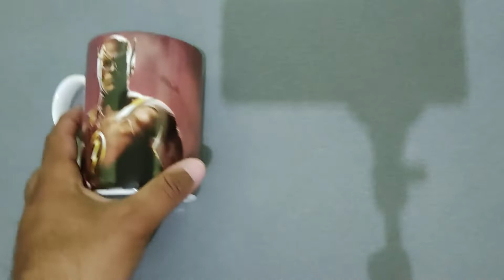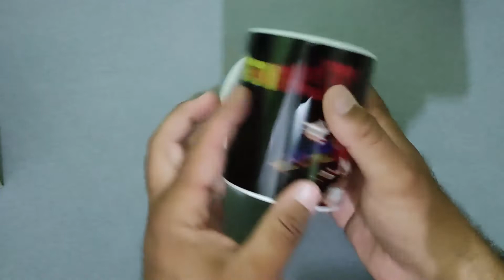Mini coleção de canecas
Hoje estou trazendo minha pequena coleção de canecas, realmente é mini pois só tenho 9 canecas.

Esta tendo 2 sorteios no canal, o primeiro é o sorteio do album de figurinhas do Brasileirao e o outro sorteio é o album de figurinhas do He-man, quem quiser participar dos sorteios é só comentar que quer participar dos sorteios.